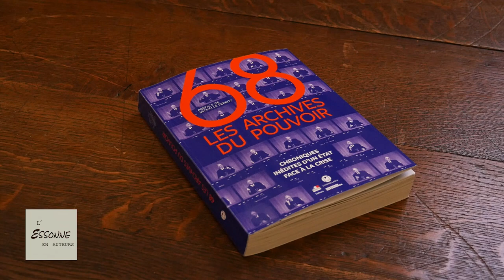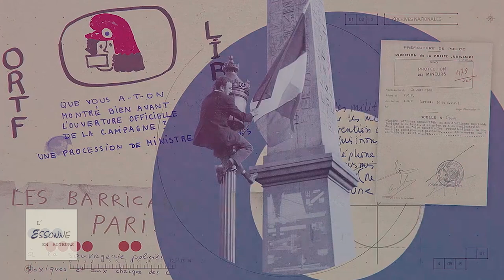Emmanuel Couly reçoit Philippe Artières et Emmanuelle Giry "Mai 68 dans les archives du pouvoir"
Emmanuel Couly reçoit Philippe Artières et Emmanuelle Giry d'après "Mai 68 dans les archives du pouvoir." Editions de l'Iconoclaste dans la Galerie du Parlement des Archives nationales. Qu’il ait été contemporain ou non des événements, chacun s’en construit sa propre image. Mai-68 fascine, réjouit, repousse, irrite, avec ses dix millions de grévistes, sa jeunesse dans la rue, son service public à l’arrêt et son économie paralysée. Mais la voix de l’État, elle, reste méconnue.

Et pourtant, en ce printemps-là, le pouvoir gère cette crise sans précédent qui menace de le déstabiliser. Les archives donnent une lecture de l’événement à partir du bureau du président, des ministres, des préfets, des forces de l’ordre, des patrons, des partis : elles sont la trace de chacun de leurs gestes… Des centaines de mètres linéaires de documents permettent de mesurer en creux ce que fut la contestation. Ils donnent à voir les rouages de l’État et l’ensemble des processus de décisions qui tentèrent d’enrayer les conflits.

On y comprend comment un gouvernement réagit face à une grève générale, comment il s’efforce de fonctionner et d’imaginer des réponses politiques, sociales et répressives à mettre en œuvre. Télégrammes, fiches de surveillance des étudiants et des ouvriers, rapports de police, manuscrits de De Gaulle et de Pompidou, notes internes des ministères… constituent l’autre mémoire de 68.